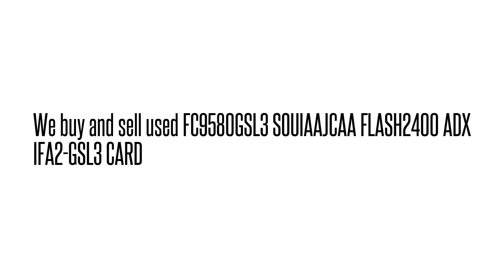FC9580GSL3 SOUIAAJCAA FLASH2400 ADX IFA2-GSL3 CAR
FC9580GSL3 SOUIAAJCAA  FLASH2400 ADX IFA2-GSL3 CAR We buy/sell used Fujtisu networking Equipment. Cash for your used Equipment.